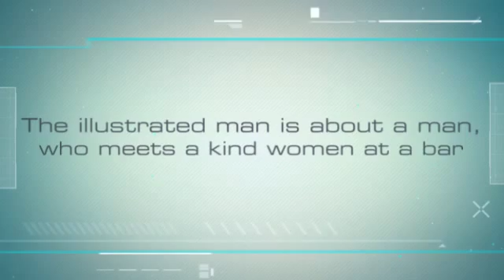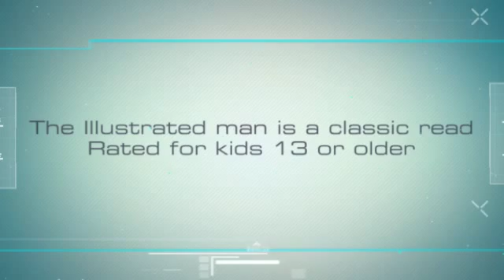The illustrated man